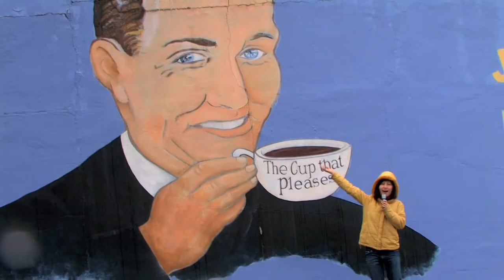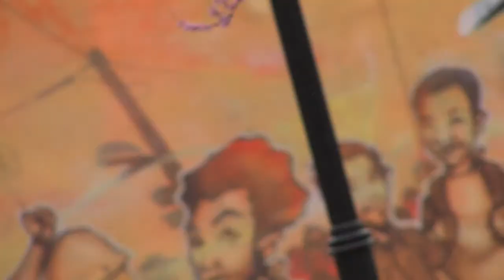Oh My Melodies - I Like It All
"I Like It All" is a song written by Jiyoung Lee aka Oh My Melodies. She currently lives in Atlanta, GA.

This video was shot and edited by Dave Bonawits. He is also the producer of the song you hear. Dave lives in Atlanta, GA.